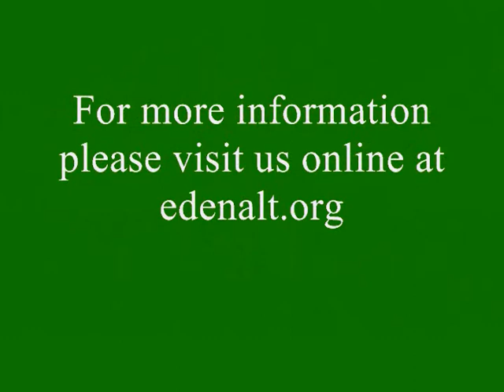Eden Alternative Juneau Pioneers' Home Story